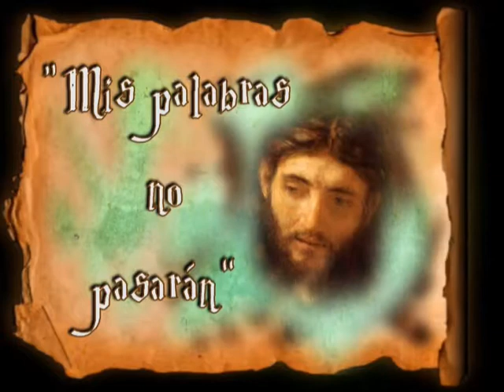Padre Santiago. Homilía. Agosto 24 2020. Juan 1, 45-51. San Bartolomé.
“ ¿De Nazaret puede salir algo bueno? ”
Padre Santiago.
Homilía.

En aquel tiempo, Felipe encuentra a Natanael y le dijo:
«Aquel de quien escribieron Moisés en la ley y los profetas, lo hemos encontrado: Jesús, hijo de José, de Nazaret».
Natanael le replicó:
Felipe le contestó:
Vio Jesús que se acercaba Natanael y dijo de él:
«Ahí tenéis a un israelita de verdad, en quien no hay engaño».
Natanael le contesta:
«¿De qué me conoces?».
Jesús le responde:
«Antes de que Felipe te llamara, cuando estabas debajo de la higuera, te vi».
Natanael respondió:
-«Rabí, tú eres el Hijo de Dios, tú eres el Rey de Israel».
Jesús le contestó:
«¿Por haberte dicho que te vi debajo de la higuera, crees? Has de ver cosas mayores».
Y le añadió:
«En verdad, en verdad os digo: veréis el cielo abierto y a los ángeles de Dios subir y bajar sobre el Hijo del hombre».